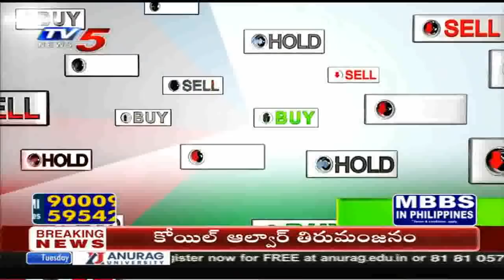15th September 2020 TV5 News Business Breakfast | Vasanth Kumar Special | TV5 Money